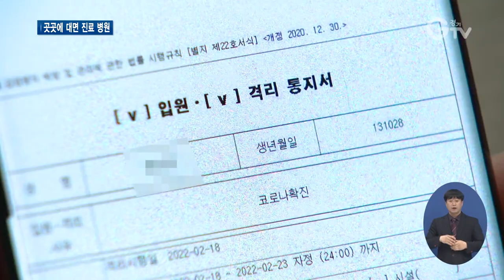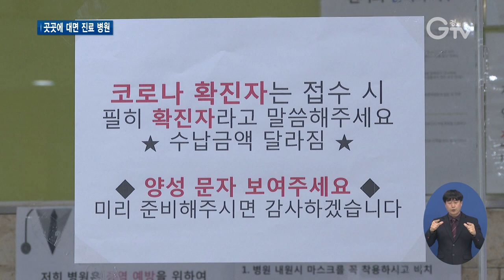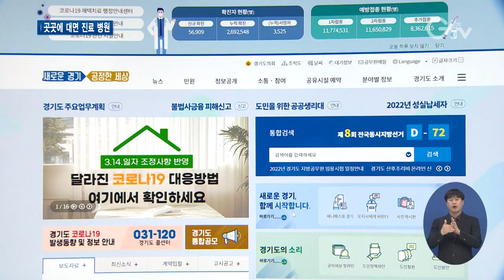“소아 코로나 환자 이런 병원 가세요”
[앵커멘트]
소아 코로나19 환자들도 크게 늘고 있습니다. 어른과 달리 소아 환자들은 어디가 아픈지 표현하기 어렵기 때문에 애가 타들어 가는 부모님들 요즘 많으실 것 같습니다. 소아 재택 환자들이 위급할 때 찾아가 진료를 볼 수 있는 병원들이 경기도 곳곳에 있다고 해, 직접 취재 다녀왔습니다. 정보 알아 두시죠.

[리포트]
10살 자녀를 키우는 정하영 씨.

지난 달 아이가 코로나19에 걸려, 아직까지도 힘든 시간을 보내고 있습니다.
제 때 치료를 받지 못해 폐 질환으로 상태는 악화됐고 한 달째 치료 중.
확진 되고 자가 격리 기간 때가 가장 문제였습니다.
[인터뷰]정하영 어머니
대면 치료였거나 입원을 했으면, 아이가 폐에 가래가 낄 동안 이렇게 내버려 두지 않았으면, 치료가 좀 빨랐을 거예요. 새벽에 아이 기침이 더 심해질수록 제가… 이렇게까지 내버려 두다 가는 아이가 잘못되겠다 생각 돼 많이 울었죠. 여러 곳 병원에 전화해 봤더니 일단 격리 기간이 끝나야 받아주겠다….

당시 사방으로 뛰어다녔지만 확진자라 받아 주는 병원이 없어, 아픈 아이에게 해 줄 것 없이 눈물바람을 하며 뜬눈으로 밤을 새웠다고 합니다.

(화면전환)어린 재택 치료 환자들이 급할 때 가서 의사에게 진료를 볼 수 있는 병원이 경기도 곳곳에 있습니다.

현장을 가봤는데, 소아 환자와 보호자들의 발길이 계속해서 이어지고 있습니다.

코로나에 확진된 어린이 환자들이 의사 대면 진료 후 약 처방을 받고, 상태가 심각하면 바로 입원도 시켜줍니다.

[현장음]다했다. 다했다.

코로나19에 확진 된 뒤 재택 치료 중인 어린이들도 이렇게 일반 진료를 간단히 받을 수 있습니다.

[인터뷰] 이택영/오산 서울어린이병원장
아이들은 증상이나 이런 것들을 직접 진찰하지 않으면 기관지염이나 폐렴, 후두염을 놓치고, 더 중증으로 가는 것들을 놓칠 수가 있거든요. 그런데 그걸 직접 대면 진료를 통해서 아이들이 얼마나 심한지를 평가하고 또 그렇게 해서 심할 경우에는 입원 치료도 가능해서 더 심하게 중증으로 가는 것을 막을 수가 있습니다.

이런 어린이 재택치료자 대면 진료 병원은 경기도 홈페이지에서 ‘코로나19 대응방법’ 란을 클릭 후 ‘단기외래진료센터’를 지역별로 검색하면 동네에서 가까운 곳을 찾을 수 있습니다.

경기도는 코로나19 소아특화 거점전담병원도 13곳에서 운영 중.
어린 코로나 중증 환자의 경우, 입원 치료가 가능한 병원입니다. 경기GTV 최지현입니다.
영상취재: 이효진, 이민준, 영상편집: 강윤식

[자막]
1. 오산시 벌음동

2. [인터뷰]정하영 어머니

3. 경기도, 어린이 환자 위급 시 대면 진료 병원 곳곳에 지정‧운영

4.오산 서울어린이병원

5. [현장음]

6.[인터뷰] 이택영/오산 서울어린이병원장

7.(강조박스자막)경기도청 홈페이지 ☞ ‘단기외래진료센터’ 지역별 정보 확인 가능

8. 코로나19 소아특화 거점전담병원도 13곳 운영
9. 영상취재: 이효진, 이민준, 영상편집: 강윤식